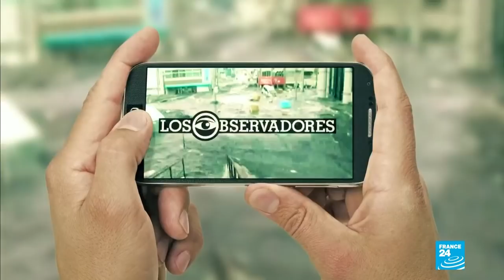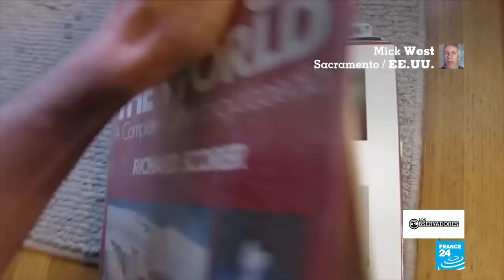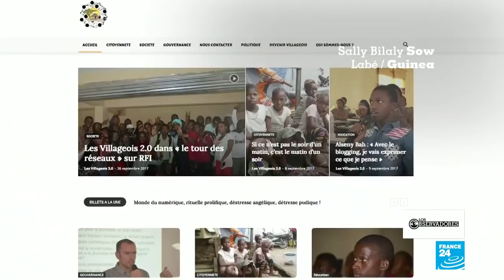Burkina Faso: un hombre de 70 años detuvó el desierto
En Burkina Faso se encuentra con un hombre de setenta años que ha detenido el desierto. Entonces descubrirá por qué la teoría de la trama de "chemtrails", basada en manipulaciones de imágenes, está tan extendida. Finalmente, para celebrar el décimo aniversario de nuestro espectáculo, conozca a Sally Bilaly Sow, observadora y bloguera guineana en Labé, en el centro de Guinea Conakry.